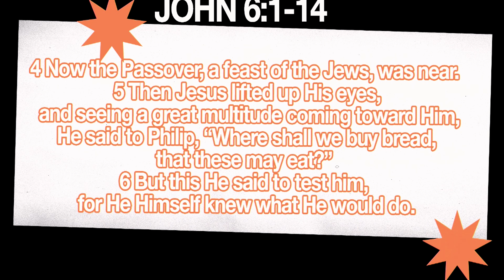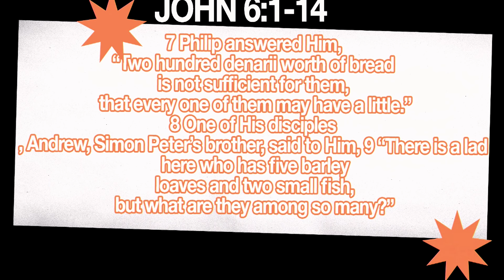Level Up Faith - Pastor Rick Alanis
Victory Outreach San Bernardino Church is a multicultural, family orientated church, serving the people of the Inland Empire. We are a multigenerational congregation that provides many opportunities for people to get involved. For the student and young adults we have GANG, (God's Anointed Now Generation), an avenue to get equipped and take a stand for this generation. And for the children we have Next Gen; where biblical principles are provided through lesson plans and activities to help equip the next generation of leaders.

Service Times: 9:30 AM & 11:30 AM (Every Sunday Morning)
Mid Week Services Wednesday's start time at 7:00pm

 / victoryoutreachsanbernardino

Victory Outreach San Bernardino, is an extension of a global ministry, with churches and bases in strategic cities of the world. We would love for you to join the international family and be a part of what's taking place in our Church.

Help us continue to reach people all around the world through your giving and support.

 / vosbchurch